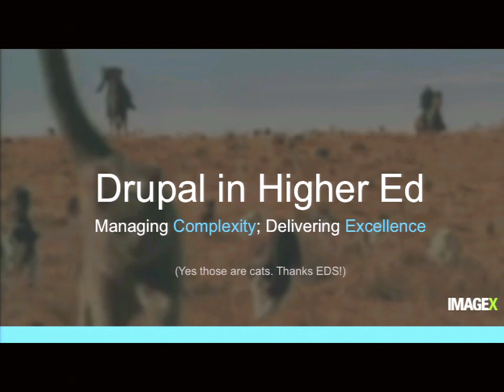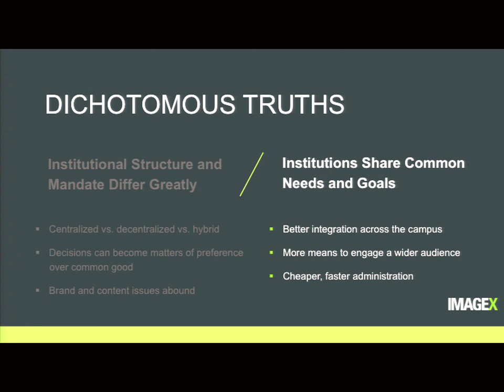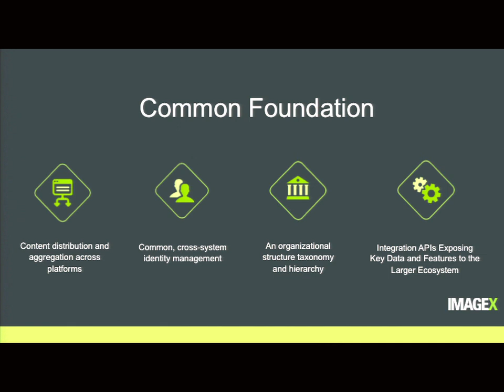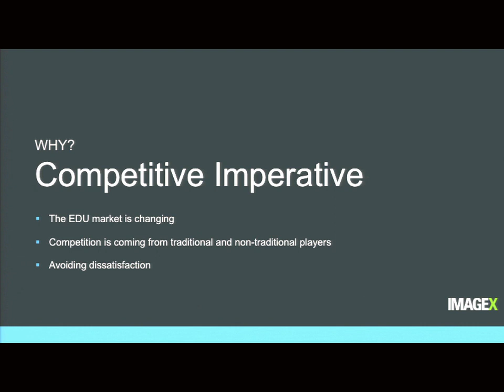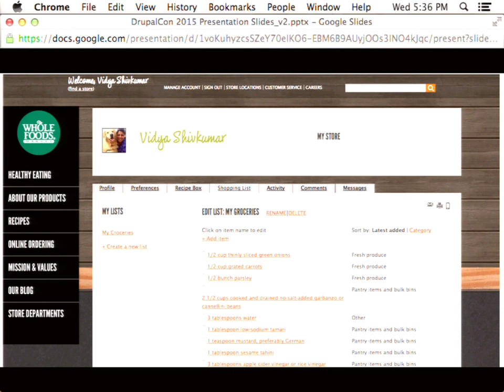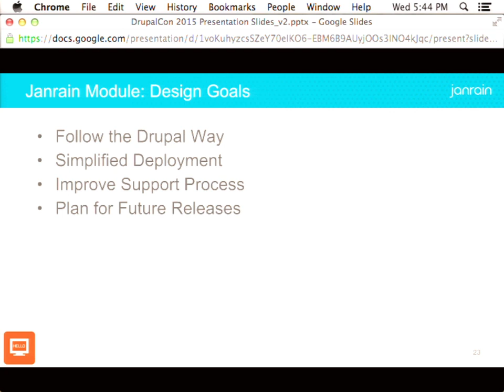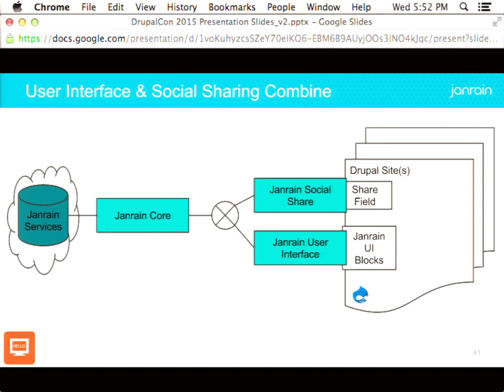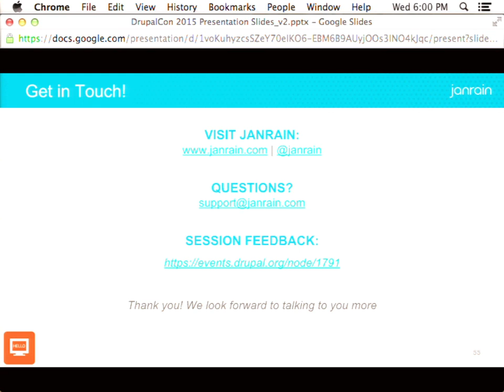DrupalCon Los Angeles 2015: ImageX & Building Dynamic Sites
Session 1 - ImageX on Meeting the Competing Needs of the Higher-Education Market

Time: 5:00pm-5:30pm
Company: ImageX

Experience in the higher-education market has demonstrated two key, and at first glance, dichotomous truths:

1) Each university, for a variety of reasons has distinct (but not entirely unique) needs. These needs are so diverse as to invalidate any single approach to deploying web sites in support of the university and its departments. These reasons can be categorized as either:

a) Organizational structure: In this case, the structure of the organization, its financing and decision making process and the relative autonomy from - or dependence on - centrally managed or mandated form, feature and function may either limit (in the case of fairly autonomous organizational structures) or enhance (in the case of centrally organizations structures) the effectiveness of a single approach to the higher-education web ecosystem.

b) Organizational mandate: In this case, the mandate assigned to the web ecosystem, the level to which various constituent groups are acknowledged and services and the position the web ecosystem holds in communication and outreach efforts pursued by the university have specific impacts on the form, feature and function of each element of the ecosystem.

2) While many differences exist in organizational structure and mandate, there are universal needs for feature and function and these needs are generally organizational, administrative and/or operational in nature; not entirely or even mainly publicly exposed or presentation-centric.

This presentation will explore the challenges of and approaches to implementing content management services in a complex organizational environment across an open, integrated architecture using Drupal. Topics to consider include: Centralized information and identity architectures, cross-platform content syndication, integrating Drupal with the university ecosystem, complex editorial workflows and governance, integrating analytics and SEO, and mobilization of the Drupal platform.

Session 2 - Building Dynamic Sites with Unified and Secure Customer Information

Time: 5:30pm-6:00pm
Company: Janrain

All too often websites require users to login across several platforms and these multiple touch points can lead to scattered customer data. Join this lightning round session to learn how to consolidate your user database across multiple drupal sites, CMS platforms, devices and systems all while providing your customers with a seamless registration experience.